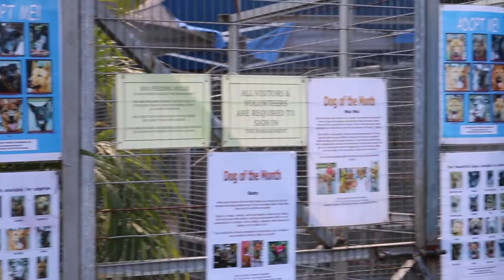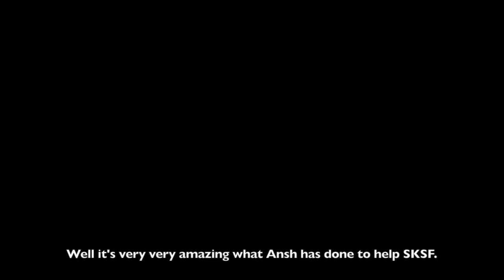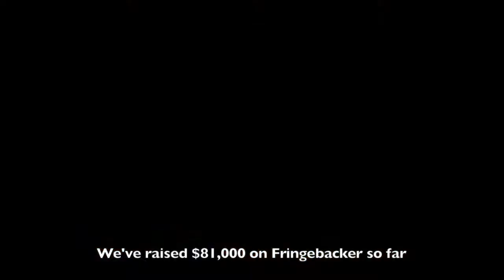Kellett Spotlight on... Year 10 Ansh Sahay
Issue 4 in our Kellett Spotlight series showcases the fundraising efforts of our Year 10 student, Ansh Sahay, who so far has managed to rais around $86,000 for the Sai Kung Stray Friends foundation. If you would like to support Ansh's efforts,